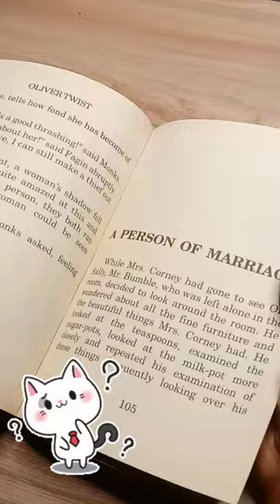Diy bookmark 😱🔖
Hi guys I'm Banya Ghosh but you can call me Bonnie as well. Welcome to my world of imagination, my youtube channel. This channel is all about trying out new things, teaching simple art techniques, giving easy painting tutorial, reviewing and unboxing. It really motivates me a lot. 😊❤️
Thank you for reading this. Love you all.❤️
And yeah have a nice day. 😊

•The music I have used in this video:~

•The content has covered:~
1: How to make a beautiful bookmark
2: How do you make a simple easy bookmark
3: How to make a bookmark step by step
4: Diy bookmark ideas
5: Diy bookmark for kids
6: Simple bookmark craft
7: Handmade bookmark
8: Creative bookmark ideas